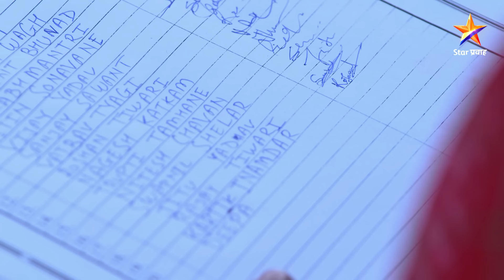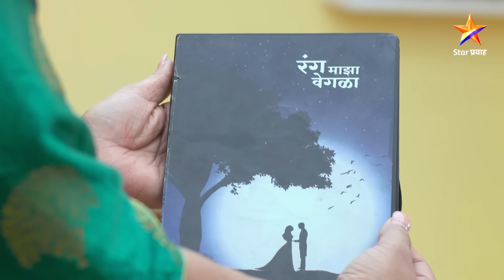Rang Maza Vegla|रंग माझा वेगळा | Full Episode 555|सौंदर्याला समजते धक्कादायक गोष्ट !